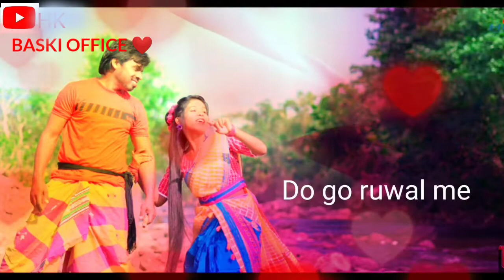new Santali status Okanj idi me New Santali store Whatsapp status of my all ❤️❤️ whatsapp#status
New Santali status Whatsapp status of my all ❤️❤️❤️❤️❤️❤️ whatsapp